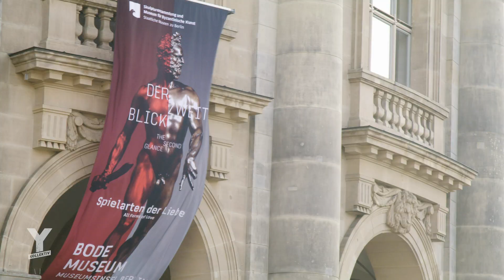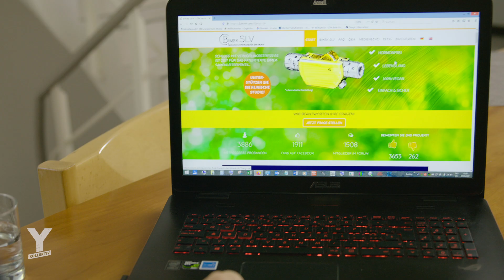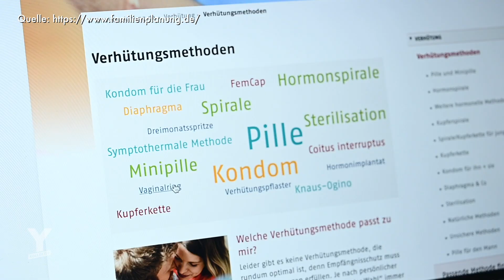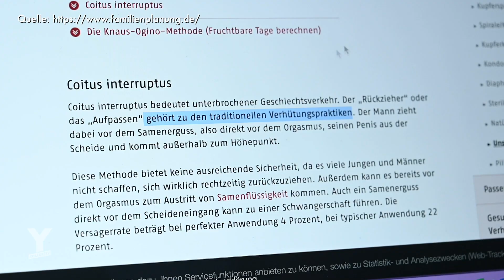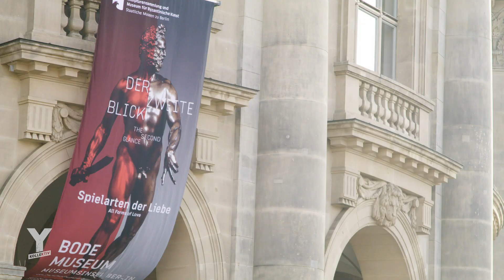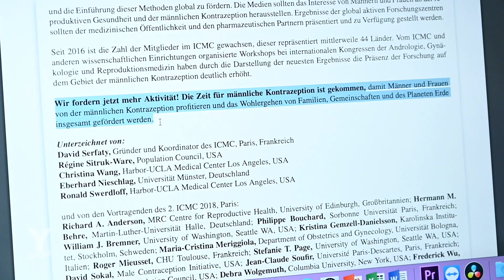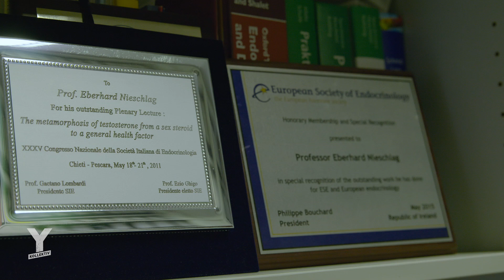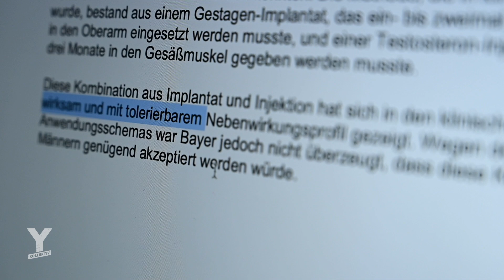Schalter im Hoden: Was sind neue Verhütungsmittel für den Mann?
Verhütung ist in heterosexuellen Partnerschaften oftmals Frauensache; von der Antibabypille über die Kupferspirale, bis hin zur symptothermalen Methode (z.B. mit einem Verhütungscomputer) stehen eine Reihe an Möglichkeiten zur Wahl, mit denen sich die Frau gegen eine ungewollte Schwangerschaft absichern kann. Dem Mann bleibt als Verhütungsmittel nur das Kondom, der sehr unsichere Koitus Interruptus (dabei wird der Geschlechtsverkehr vor dem Samenerguss unterbrochen) oder die eher endgültige Vasektomie (das operative Durchtrennen der Samenleiter). Oder? Warum sind so wenige Verhütungsmethoden für den Mann auf dem Markt und wie sehen die aktuellen Studien dazu aus?
Für diesen Film begibt sich Reporterin Anna Stradinger auf die Suche nach Verhütungs-Alternativen und stößt neben der Verhütungsunterhose auf einen Mann in der Schweiz, der seit Jahren mit seiner ganz eigenen Methode verhütet: Dem Bimek SLV, der bisher noch nicht für den Markt zugelassen ist. Es handelt sich dabei um ein Samenleiterventil, mit dem selbstbestimmt durch einen Schalter der Spermienfluss unterbrochen werden kann. Das Patent für das Bimek SLV liegt aktuell bei der PES Innovation AG des Lead Investors Dr. Peter Schnückel. Reporterin Anna Stradinger spricht mit einem potentiellen Probanden, einem Professor und einem Geschlechterforscher über den Zusammenhang von Potenz und Männlichkeit und zeigt, was jenseits der Pharmaindustrie an Verhütungsmethoden für den Mann existieren.
Reporterin Anna Stradinger spricht mit einem potentiellen Probanden, einem Professor und einem Geschlechterforscher über den Zusammenhang von Potenz und Männlichkeit und zeigt, was jenseits der Pharmaindustrie an Verhütungsmethoden für den Mann existieren.
Reporterin: Anna Stradinger
Kamera: Elisabeth Neugebauer
Schnitt: Maxie Borchert, Ma Raab
Ton: Marius Bohnhardt, Jonathan Scheid
Produktion: Filmakademie Baden-Württemberg Abteilung Fernsehjournalismus
Producer: Konstantin Schraps
CvD: Julia Rehkopf
Kaytranada – Do it // Shuggie Otis – Aht Uh Mi Hed // The Zombies – Time of the Season //  Deichkind – Cliffhänger (Instrumental) // Drake – Passionfruit // DJ Koze – Pick Up
►Weiterführende Infos:
Quarks: Darum gibt es noch (!) keine Pille für den Mann.
Deutschlandfunkkultur: Verhütung mit Nebenwirkungen. Verändert die Anti-Baby-Pille unsere Psyche?
Süddeutsche Zeitung: Wo ein Wille, ist auch eine Pille. Zukunftsweisende Untersuchungen zur Verhütung des Mannes